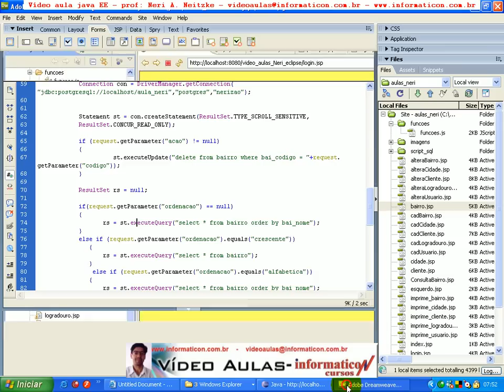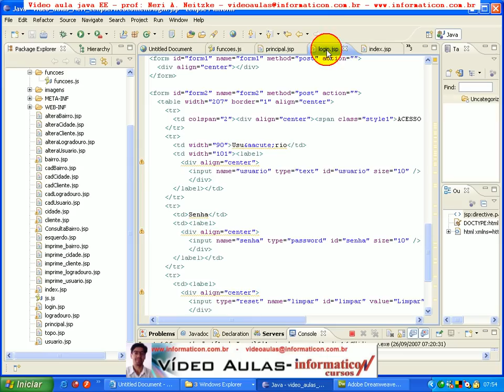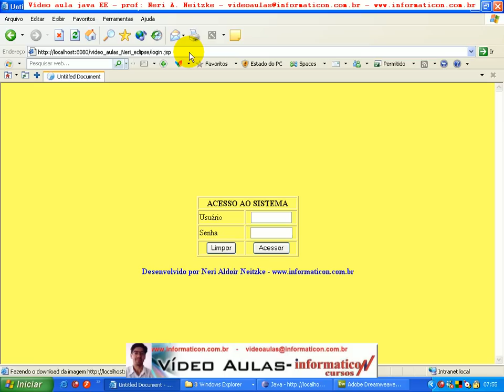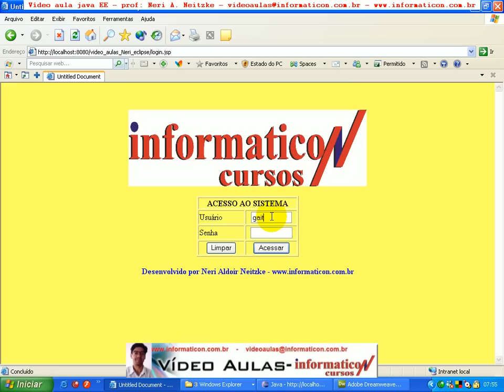aula 137 java ee - Corrigindo possiveis erros na transferenc